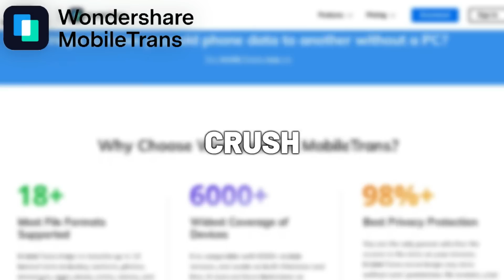Night Gamers VS Day Gamers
Wondershare MobileTrans is one of the best App for Phone transfer & file transfer. It can help you to copy contacts, messages, photos, music, videos, documents, apps, and more data from an old phone to a new phone quickly.